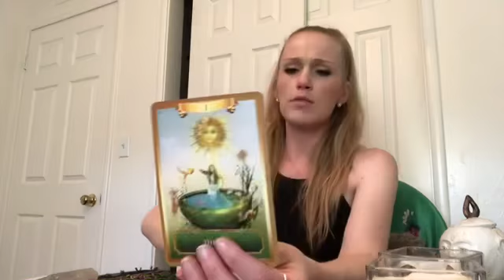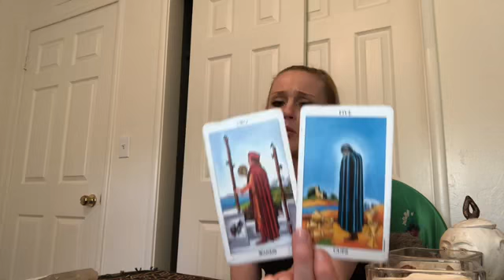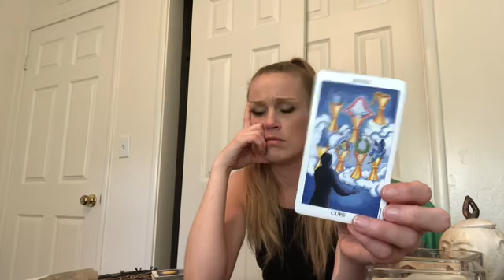AQUARIUS ♒️ YOU CARE ABOUT THIS PERSON, BUT THEY ARE A PAIN IN THE BUTT✨🙉 JULY 2020 ENERGY TAROT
AQUARIUS Reading  JULY 2020